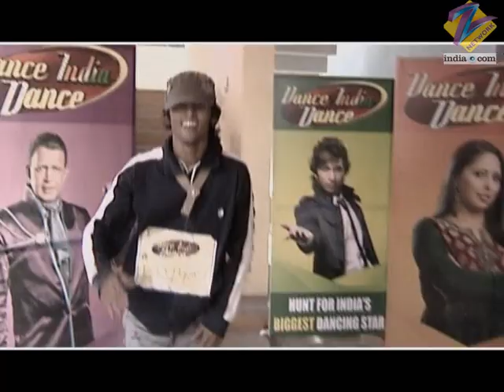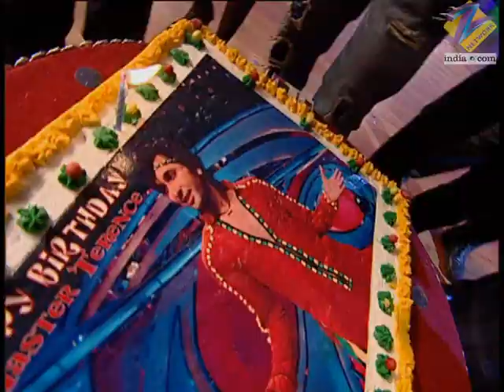Dance India Dance Season 2 - Episode 34 - Zee TV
Punit and Swarn Aabha, Song - Tumko paya hai toh jaise.    Amar and Archana, Song - Haal kaise hai janab ka.    Binny and Shekhar, Song - Ruki sukhi roti, Prop - hand cart.    Shakti and Manav, Song - Zara Zara touch me touch me.    Dharmesh and Jasveer, Song - Kajrare.    Amrita and Afsha, parody of songs.